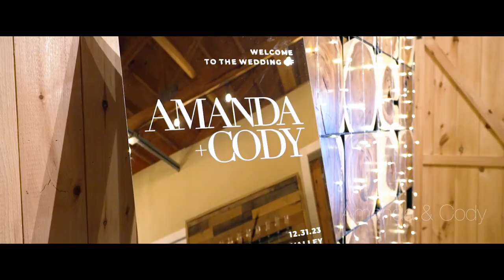Amanda and Cody Wedding Highlight at Bear Brook Valley, NJ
In the heart of New Jersey's serene landscapes, Amanda and Cody etched their love story against the backdrop of Bear Brook Valley. Their wedding day was a symphony of emotions, joy, and enchantment. Their journey into forever began with a heartfelt ceremony, where Amanda and Cody exchanged vows amidst the tranquil beauty of Bear Brook Valley. The celebration continued into a joyous reception, where the venue's rustic elegance complemented the festivities. Friends and family gathered to witness and celebrate the union of two souls destined for a lifetime together. Amanda and Cody's wedding at Bear Brook Valley was a celebration of enduring love and precious connections. Wishing this extraordinary couple a lifetime filled with the same love, joy, and everlasting memories that illuminated their wedding.